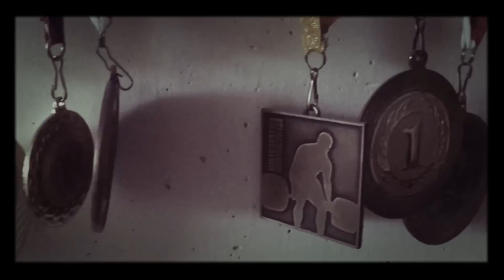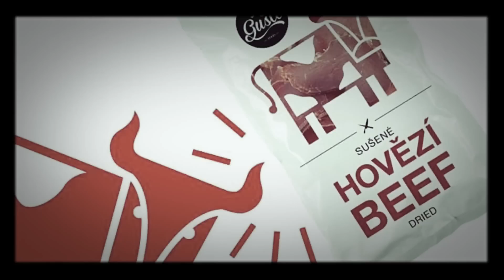Jiří Tkadlčík - Ti nejlepší se nerodí, ale formují. [Motivace]